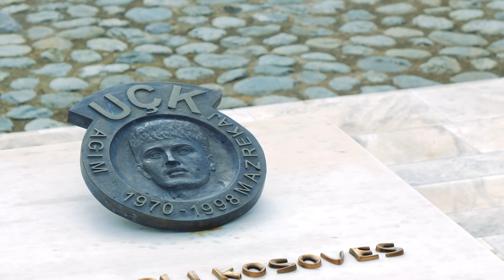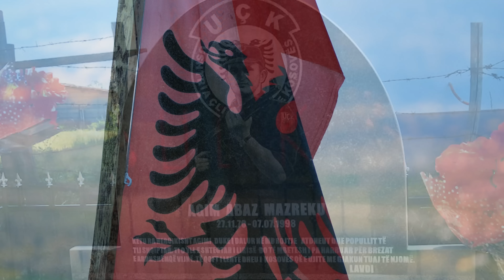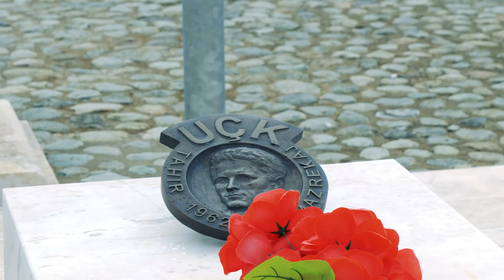Hidajete Miftari - Heroi Agim Mazrekaj (Official Video 4K)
Teksti: Fiknete Mazrrekaj
Muzika: Fran Kodra
Orkestrimi: Luan Dagistani
Video: Domi Production